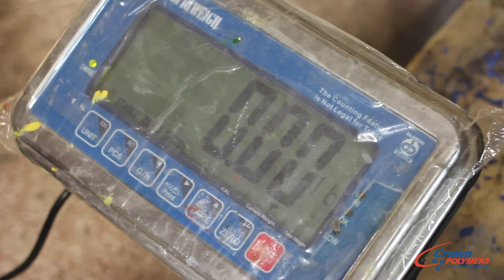Demo: The Basics of Mixing by Weight using a Digital Scale - Crown Polymers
With over 30+ years of industry experience, Crown Polymers is one of the Nation's leading manufacturer of high-performance epoxy and urethane-based floor coating products and concrete repair systems for commercial, institutional and industrial floors. Crown Polymers offers long-lasting, durable concrete coating solutions to architect, specifier, property owner and contractor.